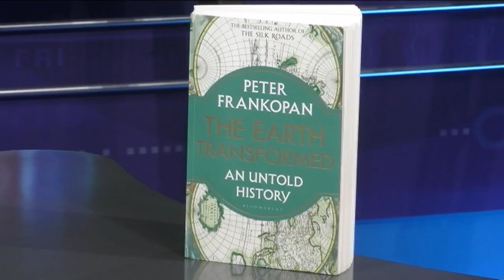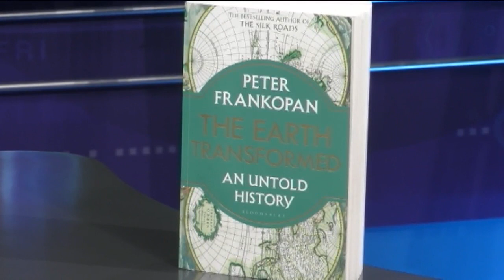Talking Books: Peter Frankopan talks about his book The Earth Transformed: An Untold History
Climate change has been topping of mind on business and government agendas in recent years. But we don't often talk about climate change in past millennia, how it was affected by earlier civilizations, and how climate affected human adaptation in turn. Author and historian Peter Frankopan, talks about his book The Earth Transformed: An Untold History.